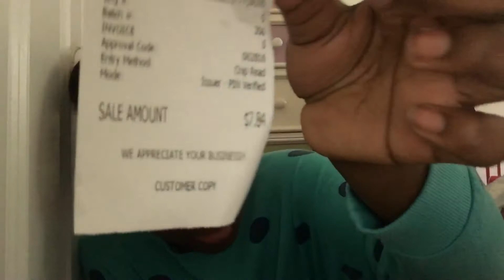May 28, 2017